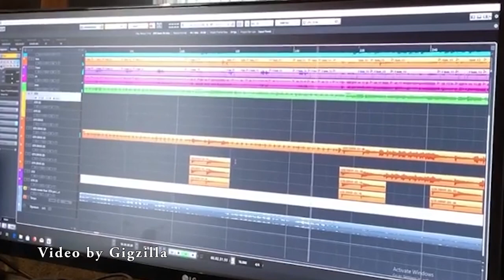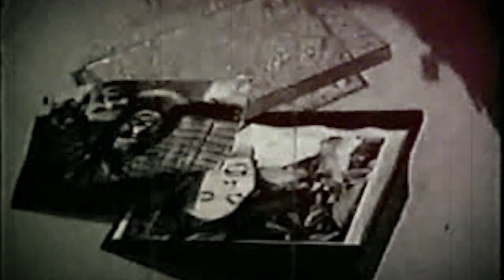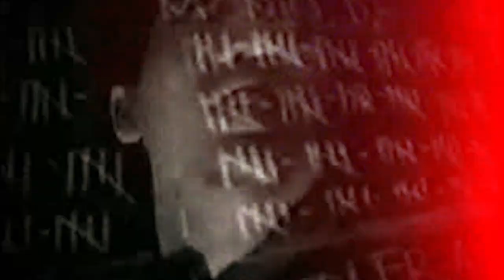Imelda Papin by Kiko Machine (Fan Video by SpiderDan)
My fan edit of Kiko Machine's Imelda Papin performance juxtaposed with Ching-Wa, a short film we did in college.

"Ching-Wa: Run For Your Life" is directed by Denise Nicole Tolentino and produced by Saturday Special.

It stars Nathaniel Chua, Jay Contreras, Denise Tolentino, Apol Sta. Maria, Manuel Garcellano and SpiderDan Geromo

Imelda Papin is performed by Kiko Machine, written by JP Cuison

Music composed by Stu Phillips (or Dana Kaproff)

"The Amazing Spider-Man" TV series © Charles Fries Productions in association with Dan Goodman Productions.